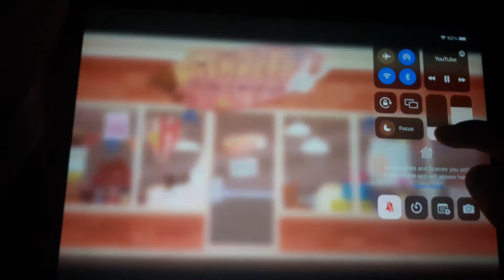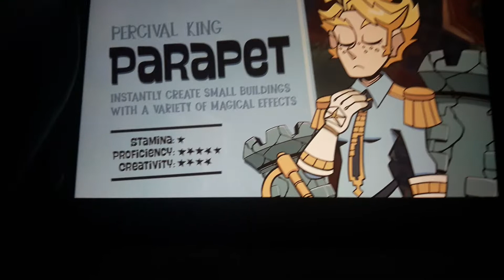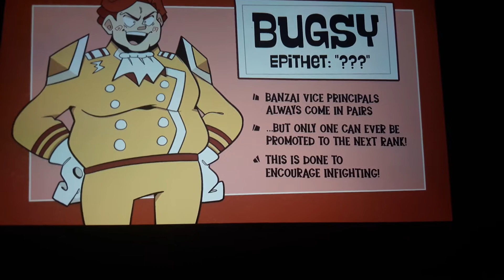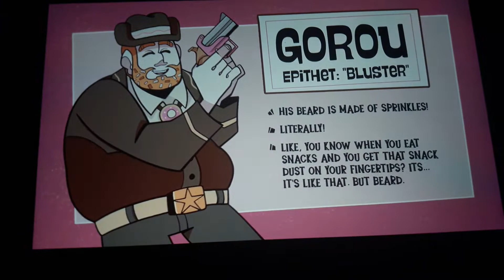reaper the inkling reacts to Epithet Erased ep 5 Redwood Run